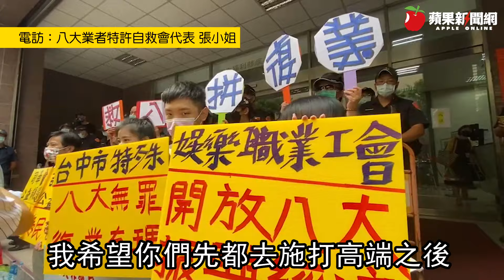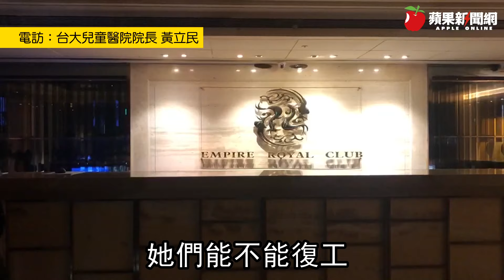八大復業最後一哩路在這！圈內人曝關鍵年齡 2款疫苗有助重生 | 台灣新聞 Taiwan 蘋果新聞網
國內疫情趨緩，但舞廳、酒店(廊)、理容院(觀光理髮、視聽理容)等八大行業已5個多月無法復業，為此八大業者昨(10/14)到中央流行疫情指揮中心陳情，指揮中心回應，八大是二級警戒開放最後一哩路，關鍵落在從業人員疫苗接種率；八大自救會坦言，在第一線服務的20~35歲小姐因年齡層較低，許多人還沒打疫苗，會鼓勵她們快打BNT，若政府要她們打高端也會配合。專家建議，八大一線人員宜比照機組員100％施打，行政人員也應達6成涵蓋率。

【八大復業最後一哩路在這！圈內人曝關鍵年齡　2款疫苗有助重生】